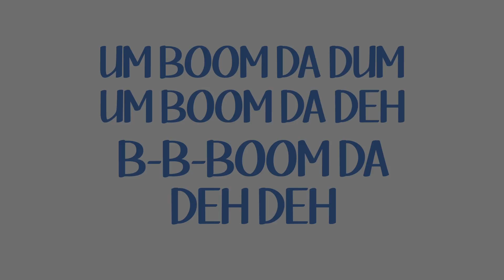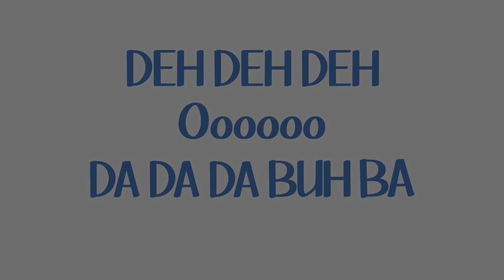Under Pressure Kinetic Type iMedia 2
Kinetic type animation assignment After Effects - students learned to layout and animate text synchronized to an audio track in creative and completely customized ways.
Interactive Media 2 assignment
by Kacie